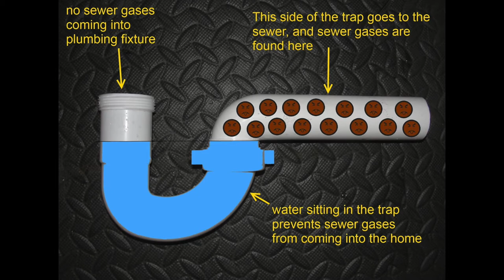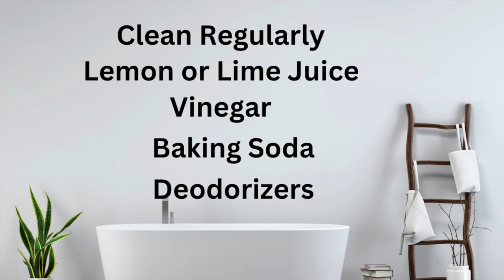3 Reasons for that odor in your apartment bathroom in Portugal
This video talks about the odor that can come from bathrooms in Portugal. I give three reasons for the odor as well as some tips to help eliminate that odor.

Want advice on moving to Portugal? I offer 1-2 hour Zoom or FB Messenger calls.